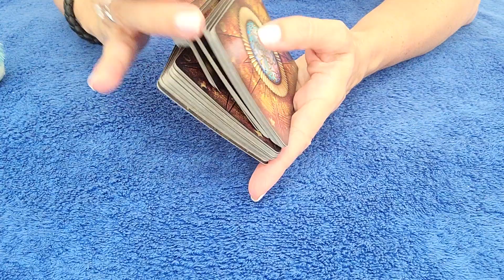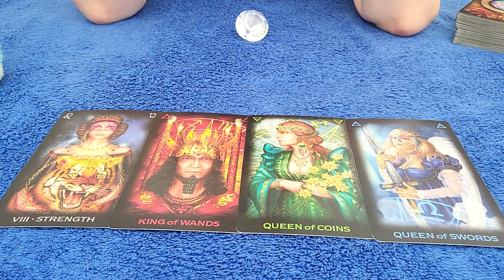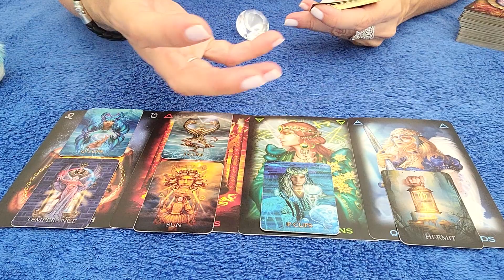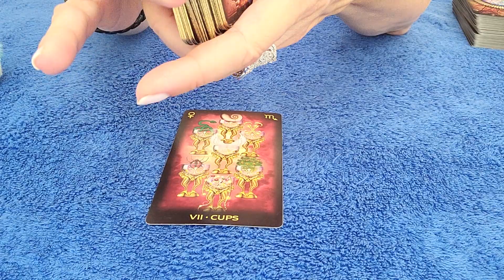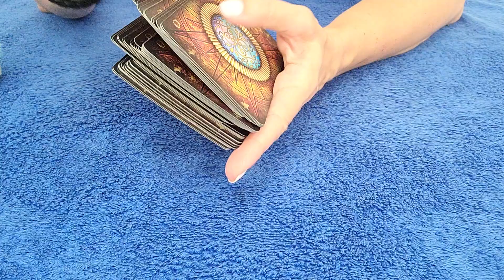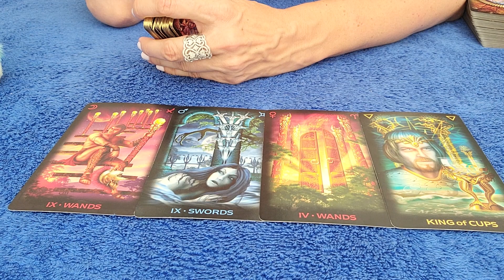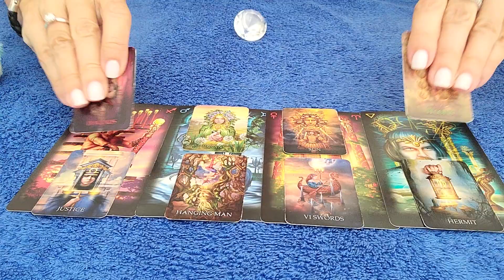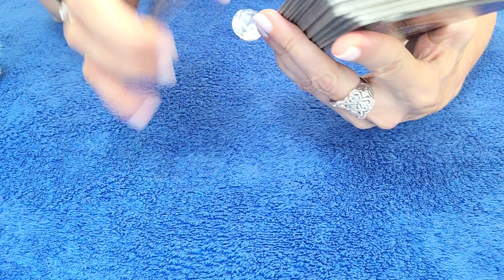TAURUS - SOMEONE IS COMING BACK TO YOU! 💘 👀 ⚖ MAY 2022 TAROT